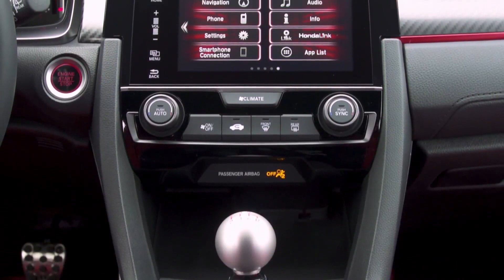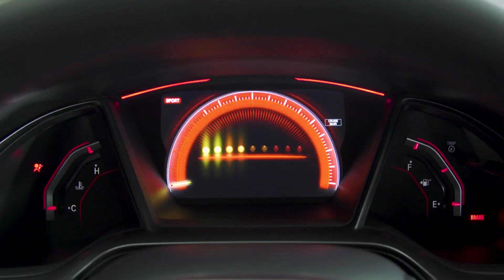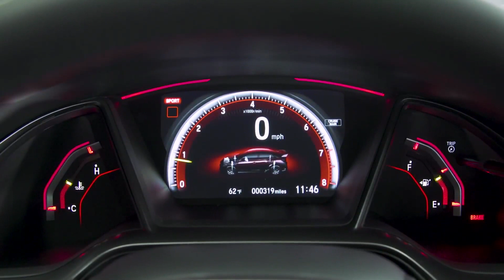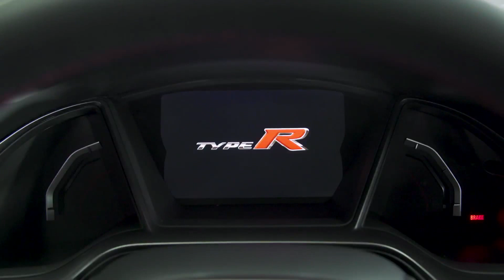2017 Honda Civic Type R - Driving, Interior & Exterior (US Spec)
Colour - Championship White / Rallye Red
Specifications:
Engine - 2.0-liter, turbo petrol
Max output US - 306 hp at 6,500 rpm
Max output EU - 320 PS (235 kW) at 6,500 rpm
Max torque - 295 lb-ft (400 Nm) at 2,500-4,500 rpm
0-100 km/h - 5.7 seconds
Top speed - 272 km/h
Fuel consumption (EPA) - 22/28/25 mpg city/highway/combined
Fuel consumption (EU) - 9.8/6.5/7.7 l/100km urban/extra-urban/combined